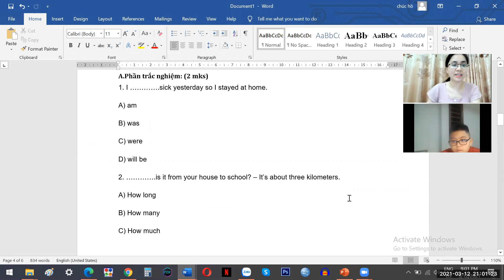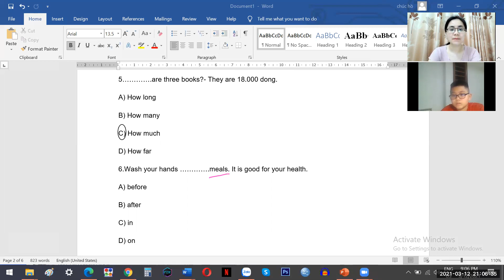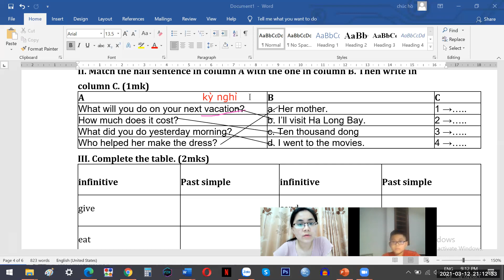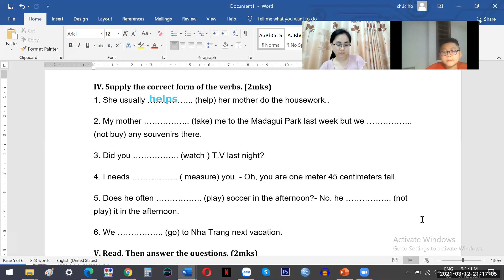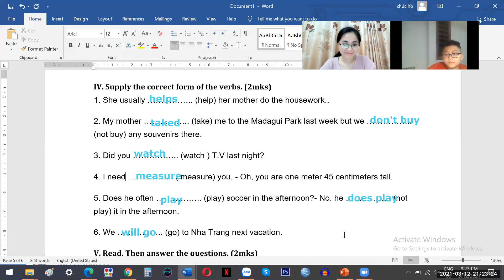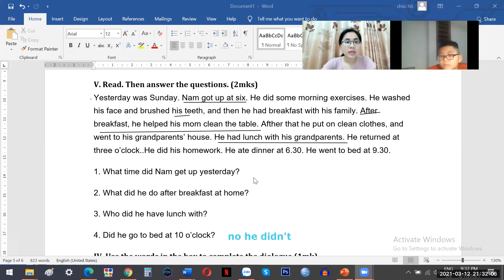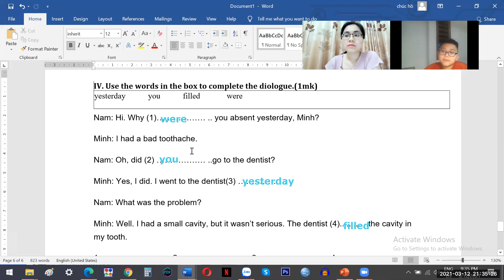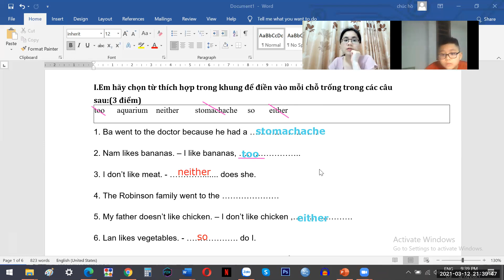pk1388 day 119 grade 7